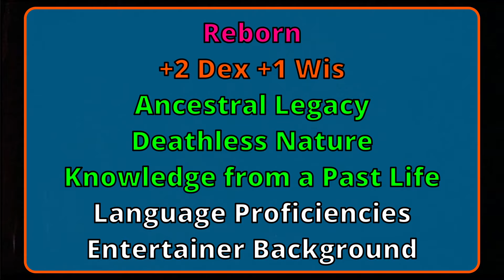Play Eric Draven in Dungeons & Dragons (The Crow D&D 5E Builds)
Sometimes people can come back, even in the Really Real